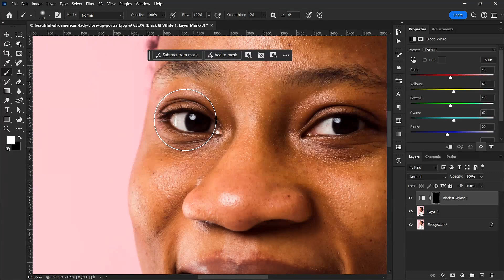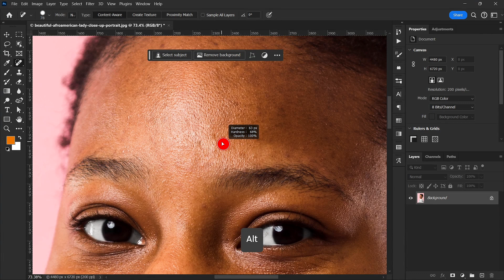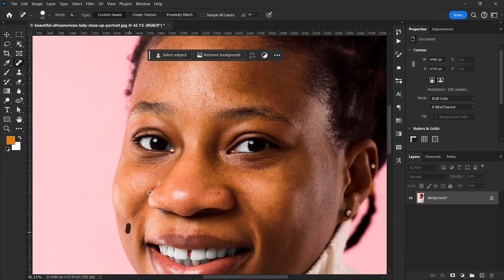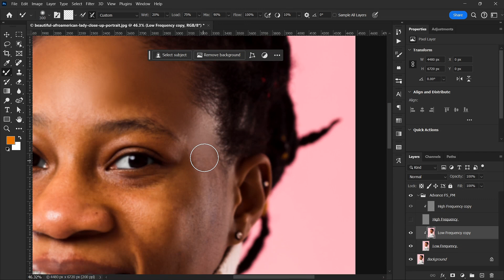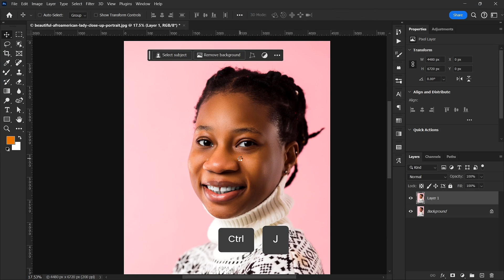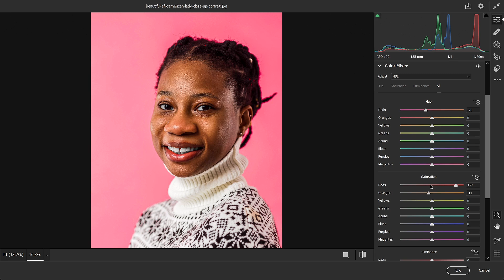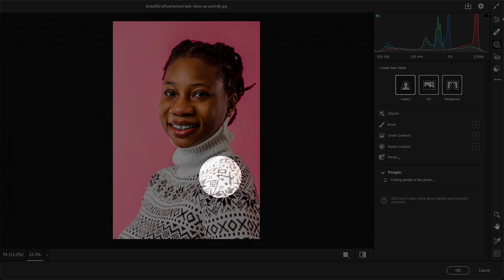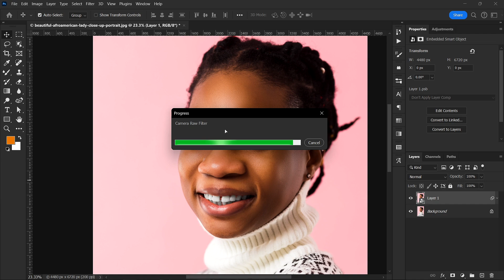Frequency Separation Made EASY for Designers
GADGETS I USE:

32gb Flash drive

Laptop Stand

Mouse Pad

Ergonomic Mouse